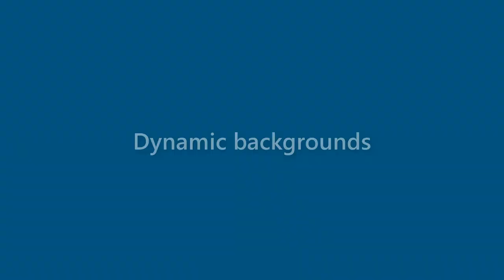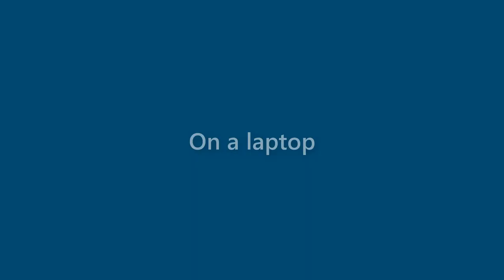Brent Diaz - appearance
Name Look - Brent Diaz - appearance. In this video we present "Brent Diaz" name look and feel in various scenarios.
This video will cover:
How does "Brent Diaz" look as a personal letterhead?
How does "Brent Diaz" look on a business card?
How does "Brent Diaz" look on a computer/laptop screen?
How does "Brent Diaz" look with different background colors?
How does "Brent Diaz" look with various fonts?